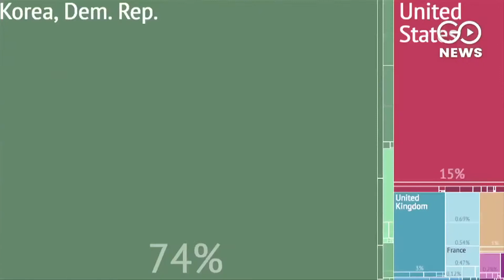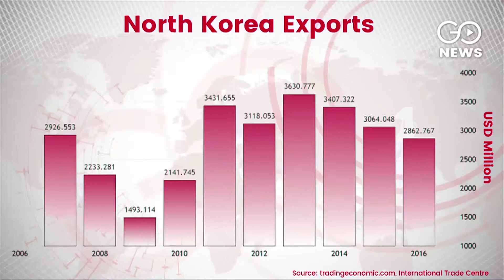India- North Korea Ties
While India's votes against North Korea at the UN, it remains the controversial regime's second largest partner